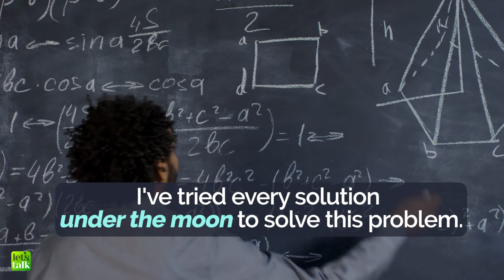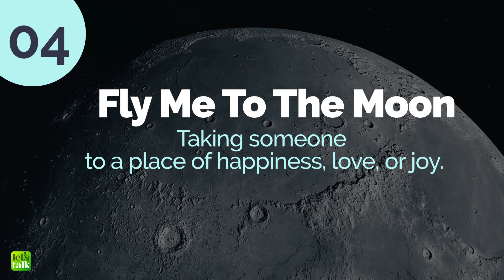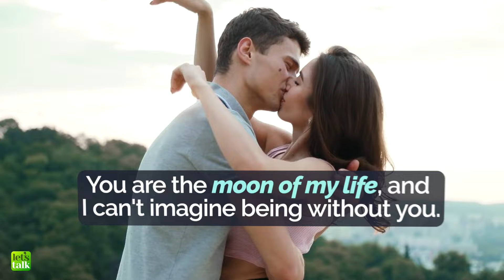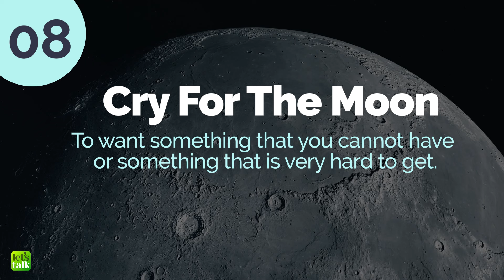Amazing English Idioms With MOON | Idioms For Daily Use In Conversations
Discover amazing English idioms with "moon" to use in daily conversations. Join Sara in this exciting lesson to expand your English vocabulary and speak fluently. Perfect for those eager to enhance their English speaking skills and use idiomatic expressions confidently. Let's learn English together! Also take a look at our online English courses - Learn Anywhere, Anytime!

📈 Join us now and take your English to the next level!

✔️Learn English step-by-step
🗣️Become Fluent In English Faster
💬 Functional Use of English In Conversations
⏰ Access Anytime, Anywhere
📱 Dedicated Mobile Apps
🧑‍🏫 Learn From Certified English Experts

👉  Speak English Clearly.
👉  Understand The Concepts of pronunciation
👉  Learn Intonation Rules To Stress Words Correctly.

New Course - Speak English Naturally!
✔️Take your English to the Advanced C1 Level
✔️Speak Confidently, Just Like Your Native Language.
✔️Never feel short for words and phrases in a conversation.

Time Stamps:
00:10 Idioms With Moon
01:04 Under the moon
01:56 New Moon
02:52 Many moons
03:26 Fly me to the moon
04:24 Moon of my life
05:18 Reach for the moon
06:09 Promise the moon
08:01 Bull market
07:04 Cry for the moon

Some Lessons You Must Watch